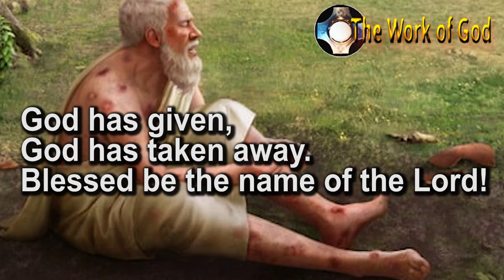👉🏻 Why we should never question the Will of God. This is a grave sin of Pride. The Work of God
👉🏻 Why we should never question the Will of God. This is a grave sin of Pride.
God is the Supreme Being, He is our creator, He is immutable and His decrees are irrefutable. Whatever happens in our lives is either guided or allowed by His Will. Therefore, if we learn to live in accordance with the Will of God, we can be sure to be walking in the path of holiness.
On the other hand, if we start questioning the Will of God, we must understand that we offend Him, since God is perfect in His ways, and there is nothing that we could suggest that would change His Will.